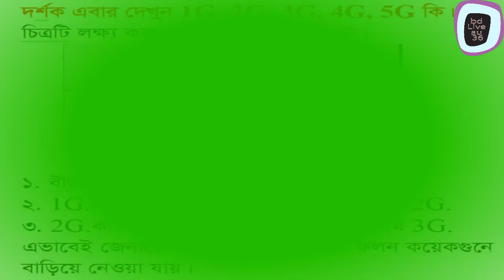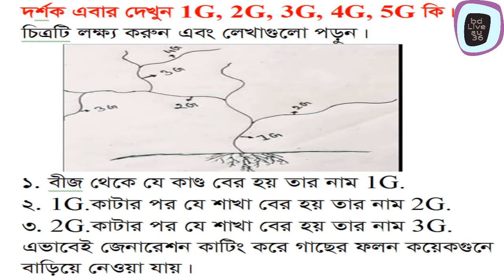1G, 2G, 3G, 4G, 5G কী দেখুন, আমার কেরালা শিম গাছটির বর্তমান অবস্থা দেখুন।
শিম গাছ, লা্উ গাছ ও মিষ্টি কুমড়াসহ লতাজাতীয় গাছে ডগা কাটিং পদ্ধতিতে বেশি ফলন বাড়ানো সম্ভব। এর জন্যই এই ভিডিওটি।